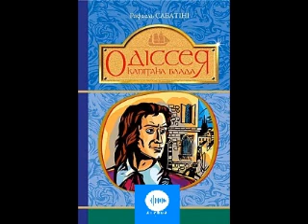Рафаель Сабатіні Одіссея капітана Блада Розділ 12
Дія роману відбувається у XVII столітті. Під час повстання проти англійського короля Якова II у вир подій випадково потрапляє молодий лікар Пітер Блад. Після розправи над повстанцями його разом з каторжанами продають у рабство в далеку колонію — на острів Барбадос. Та спритний і сміливий юнак з кількома рабами втікає з неволі. Позбавлений змоги жити на батьківщині, бездомний вигнанець Пітер Блад стає піратом.